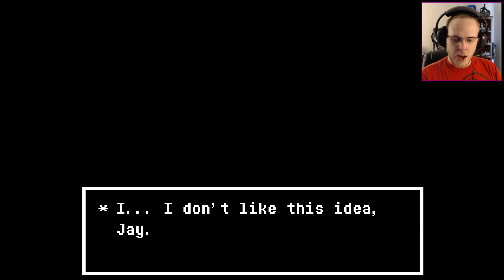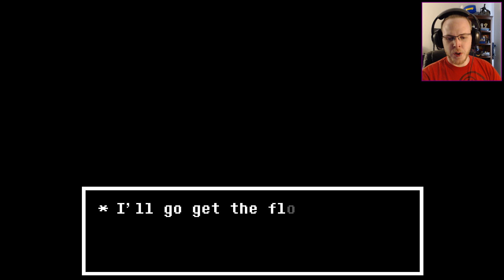Undertale Pacifist | Part 25 | DEEPER INTO TRUE LAB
Hello and welcome back to Undertale Pacifist! I've followed Alphys's note down into the TRUE LAB, but a locked door bars my way. I must find the 4 keys and switches to unlock it, but there are a few...things down here that seem to want to stop me...

Undertale is an indie RPG made by Toby Fox. :D

Special thanks to my friend Anthony Moore for outro music!!